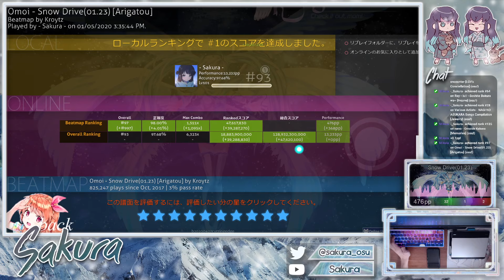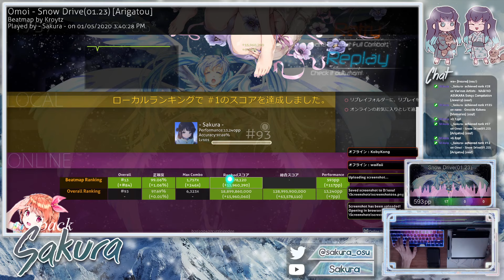[Live] Snow Drive [Arigatou] FC #13 593pp